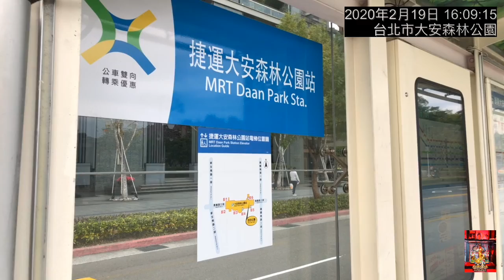盧明通台北市大安森林公園信義路建國南路口出入口